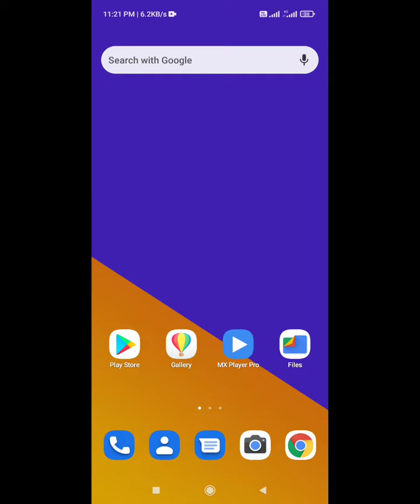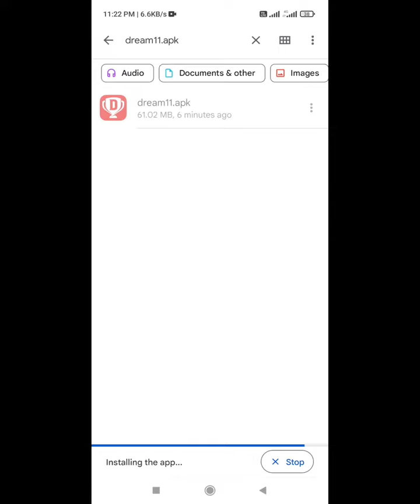Dream11 app install nahi ho raha hai kaise karen | Dream11 download problem can't open file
Hello Dosto, Is video me batane wala hoon. Dream11 app install nahi ho raha hai to kya kare. Dream11 download problem can't open file. Dream11 app install kaise kare. Mujhe umeed hai video apko pasand aayega.

Invite code:  NEEKHD5AB

Use this invite code to Get ₹55 in discounts